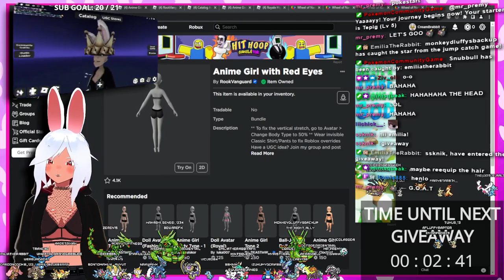Roblox Avatars Are Something Else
I love when avatars are broken like this :D